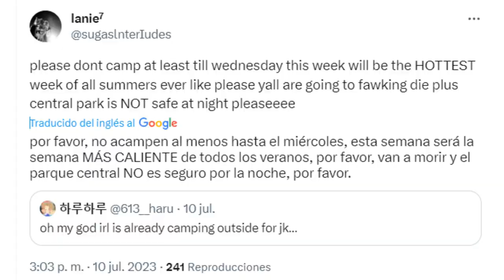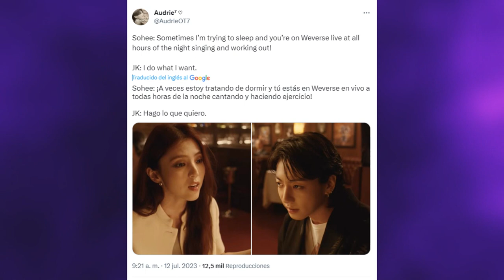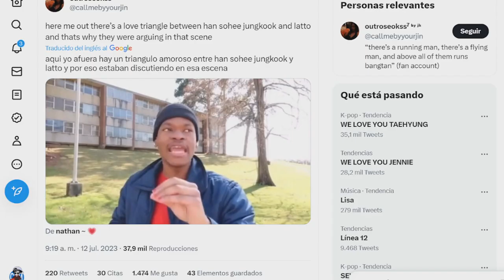[ARMY PREOCUPADOS] V y JENNIE podrían estar saliendo por ESTE DESCUBRIMIENTO!